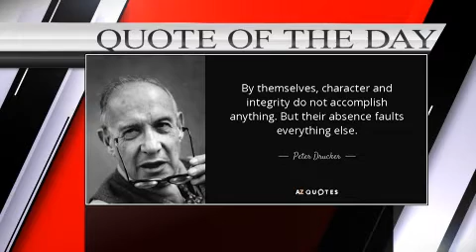ODREK RWABWOGO REACTS ON HIS PRESIDENTIAL BID